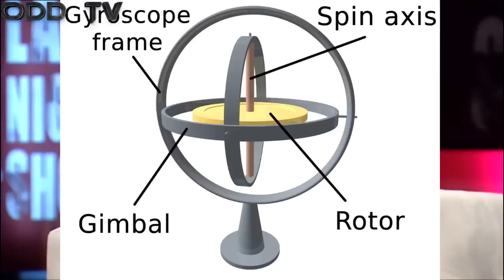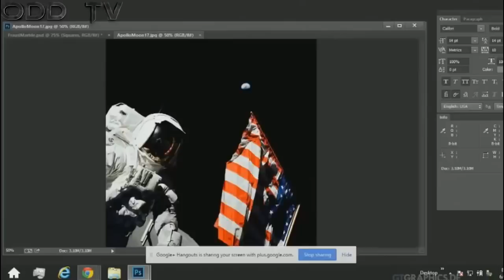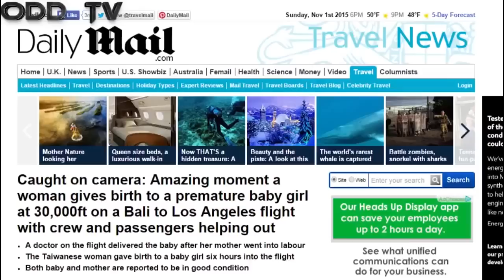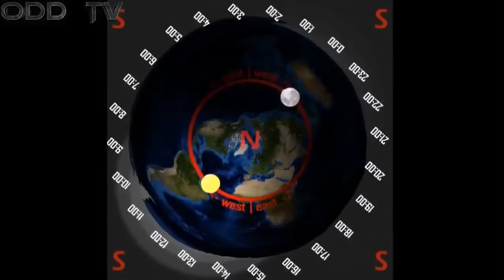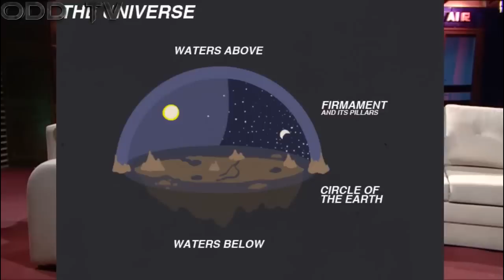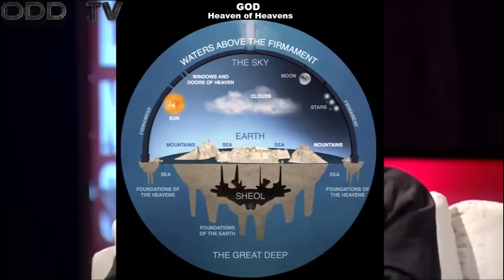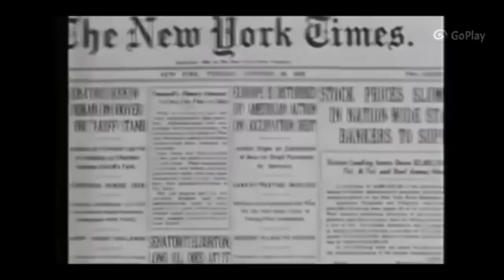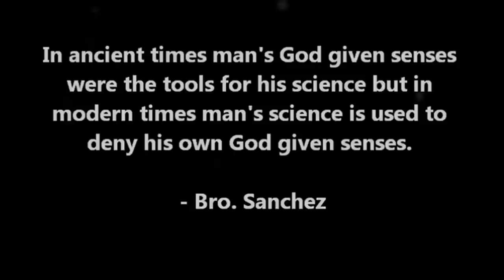Go watch Dean Odle's "Behind The Circus: The Satanic Infiltration of Flat Earth"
Dean Odle reports that the Flat Earth Awakening has been infiltrated by control opposition shills & satanists. He goes on to expose some of them.
Their goal is to lead people away from Christ into paganism & purposely snuff out the awakening by discrediting it with nonsense like the (controlled opposition group)Flat Earth Society was created to do.

The early Christian church from Martin Luther & everyone knew the earth was flat and labeled globe earth delusion as heresy!

@57:00 Real scientists debunk the childish globe earth fairy tale.

True science is repeatable unlike ball earth's claim of non frozen water sticking to a spinning ball. Balls have never proven their claim even in a vacuum chamber where you can simulate the so called zero gravity environment of outer space.  Those of us who believe biblical cosmology know space above the dome is filled with water not an empty vacuum. On Late nite Macedonian TV Dave AKA DMurphy25 former atheist debunks the occultic, heliocentric, sun worship masked, spinning ball earth mythology, answers frequently asked questions and thoroughly explains why empirical evidence & axiomatic facts overwhelmingly support the biblical, closed, cosmological system we actually live in. It's a excellent presentation. 5 stars!

I filmed 30 secs of the sun after sunrise using a PENTAX WG III camera.
And old footage of suppressed honest scientists debunking a spinning globe. Uploaded by Bro. Sanchez TV

I didn't film the firmament btw. Further investigation showed distortion on my lens at a certain focus point. Someone filmed the real firmament at this
((CIRCLE))Isaiah 40:22
22 It is he that sitteth upon the circle of the earth, and the inhabitants thereof are as grasshoppers; that stretcheth out the heavens as a curtain, and spreadeth them out as a tent to dwell in:
You have the truth now so christians who continue to attack other believers who reject the anti-biblical spinning ball are now completely without excuse before God & the great cloud of witnesses in heaven. I suggest praying and asking God about this before pressing on and continuing to help the deceiver of this world destroy God's Word & stifle investigation that confirms it. I don't know the exact shape of our planet but nothing in the bible describes it being a spinning ball. The bible says the world doesn't move. So you either believe the bible or you don't.

Genesis 1:6 And God said, Let there be a firmament in the midst of the waters, and let it divide the waters from the waters.

7 And God made the firmament, and divided the waters which were under the firmament from the waters which were above the firmament: and it was so.

16 And God made two great lights; the greater light to rule the day, and the lesser light to rule the night: he made the stars also.

Revelation 6:13
13 And the stars of heaven fell unto the earth, even as a fig tree casteth her untimely figs, when she is shaken of a mighty wind.

Joshua 10
12 Then spake Joshua to the Lord in the day when the Lord delivered up the Amorites before the children of Israel, and he said in the sight of Israel, Sun, stand thou still upon Gibeon; and thou, Moon, in the valley of Ajalon.

13 And the sun stood still, and the moon stayed,

Revelation 8
10 And the third angel sounded, and there fell a great star from heaven,

11 And the name of the star is called Wormwood:

Isaiah 38:8
8 Behold, I will bring again the shadow of the degrees, which is gone down in the sun dial of Ahaz, ten degrees backward. So the sun returned ten degrees, by which degrees it was gone down.

NO FALLING OVER THE EDGE ANTARTICA IS A ICE WALL. SURROUNDING EARTH KEEPING THE OCEANS IN.
Job 26:10
10 He hath compassed the waters with bounds, until the day and night come to an end.

And the book of Enoch says the sun goes in and out of portals.
Who do you believe christians? NASA Free Masons or your Bible? It's time to truly understand what you're believing.

*1958 Encyclopedia Britannica talking about the height of the firmament. The pathethic globe cult couldn't erase all of history.